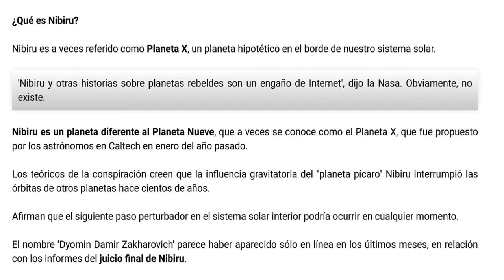2016 WF9 Impactará en la Tierra el 25 de febrero?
Conspiración